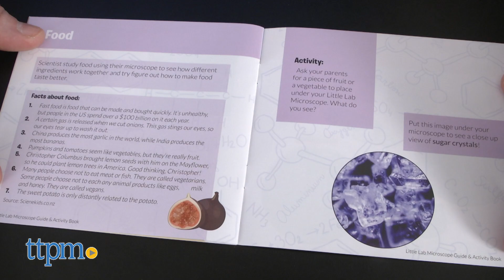Little Lab Microscope from KidzLane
The Little Lab Microscope will help the smallest of hands make everything bigger. Watch this video for more. For full review and shopping info

Product Info: KidzLane's The Little Lab Microscope includes a petri dish, tweezers, scalpel, lizard and spider specimens, and an activity and guidebook. The microscope requires 3 AAA batteries, not included. This is a STEM product for ages 3+. The Little Lab Microscope features 8x magnification and two large, easy-turn focus wheels. Place your specimens under the microscope for a closer look. Flip the switch to illuminate your findings. If you're looking for more information about microscopes and science, it's all in the guidebook.